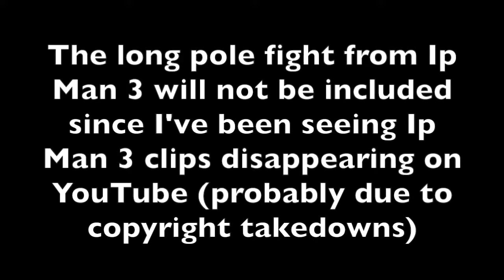Combining the best fighting scenes Fighting staff 2017